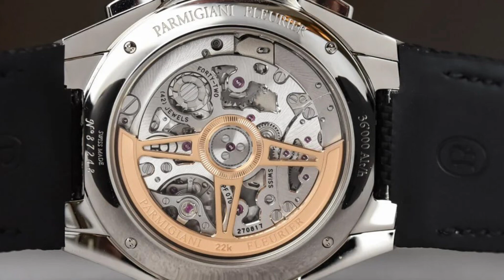New: Parmigiani Fleurier Tonda PF Sport, Chronografo e solotempo